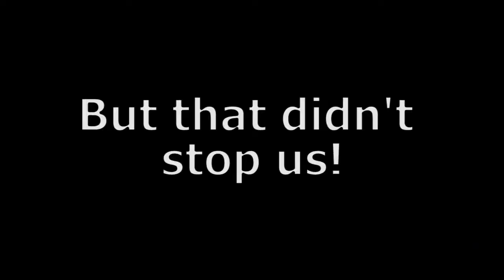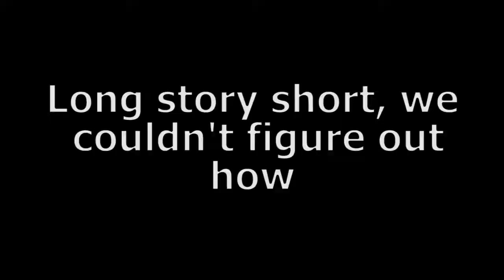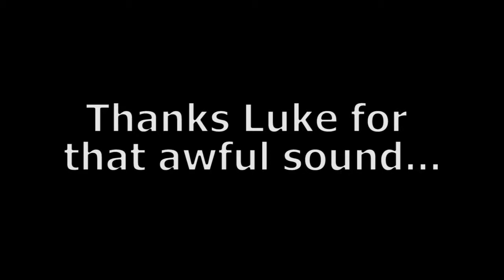ALONE - L4D2 mods: I Hate Mountains #5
Welcome to the final episode "I Hate Mountains." It's a rough start, but we get there in the end.